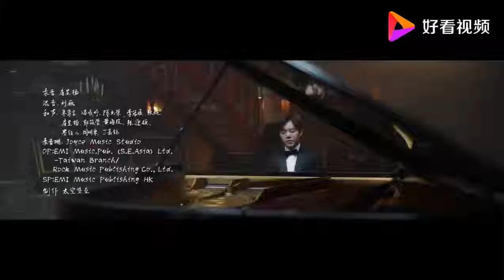韩寒 奉献《飞驰人生》电影片尾曲